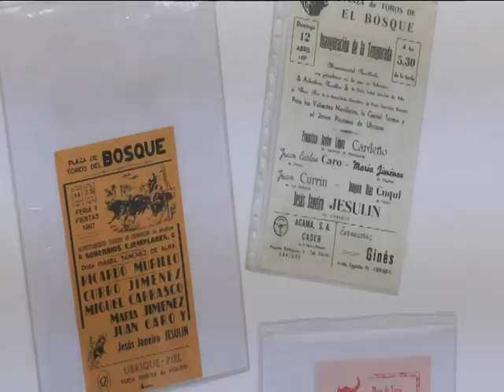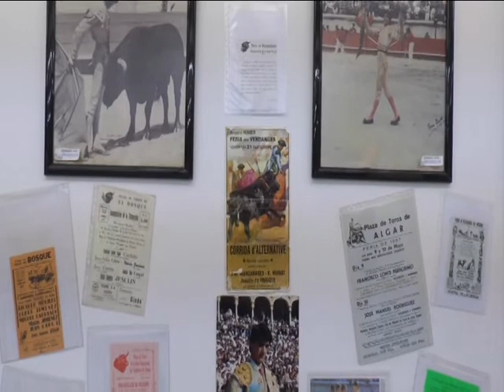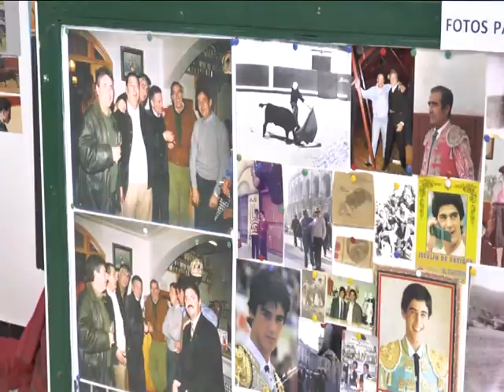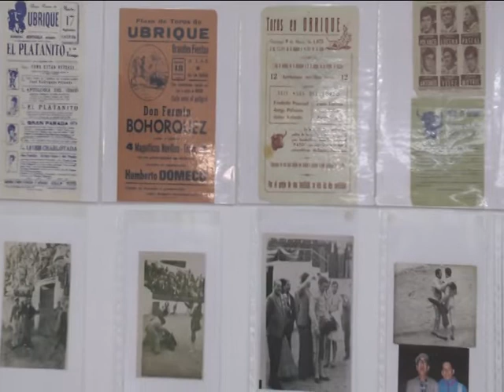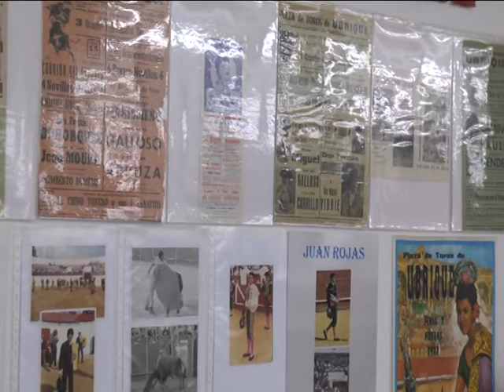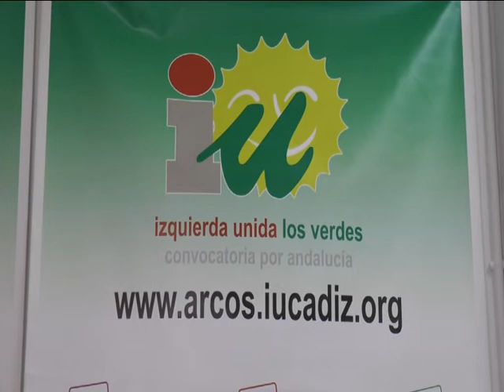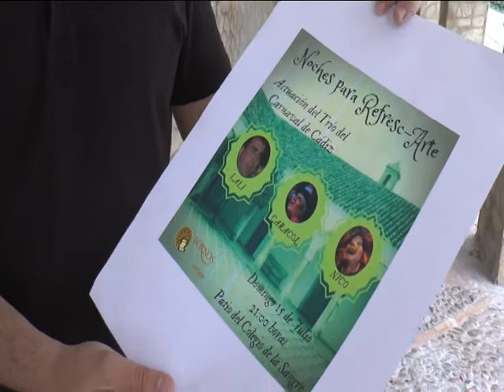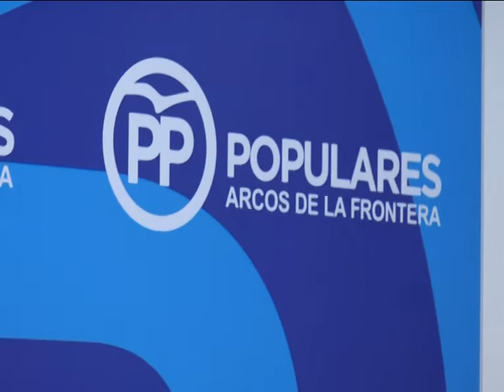NOTICIAS SIERRA DE CÁDIZ - 13/07/2018